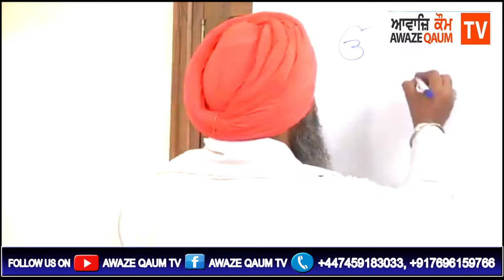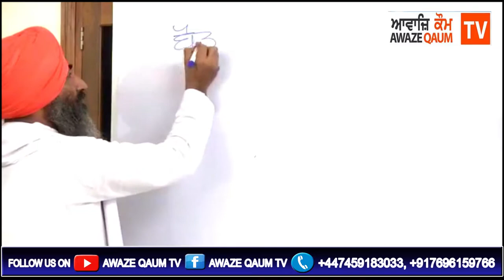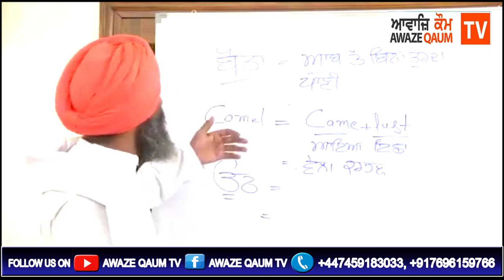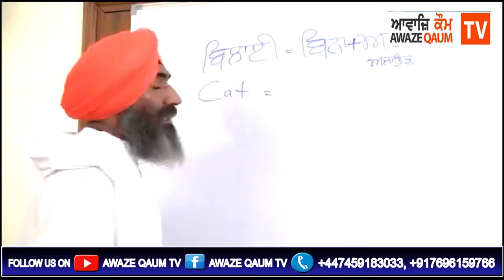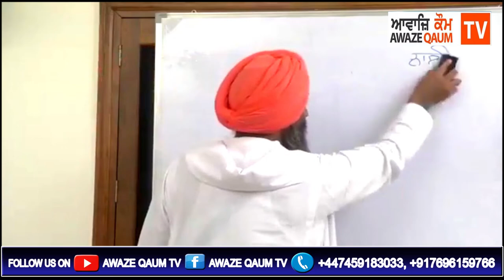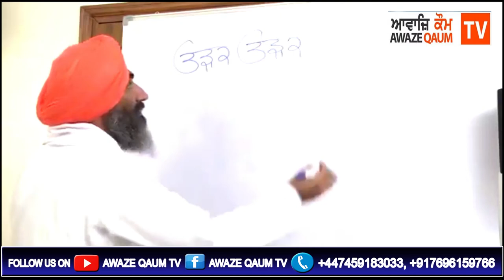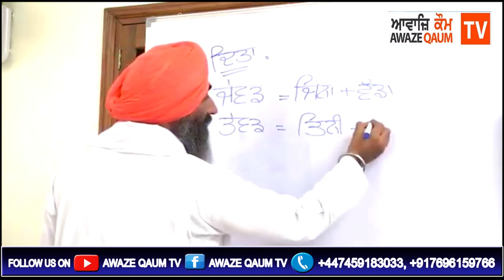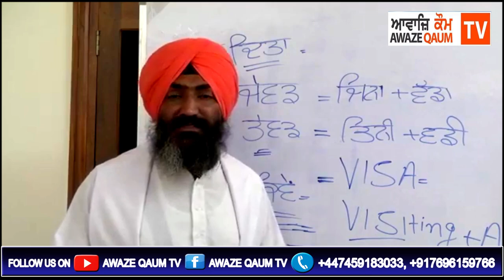"ਅਖਰ ਕਾ ਭੇਉ" ਧਾਰਮਿਕ ਪ੍ਰੋਗਰਾਮ ਵੱਲੋਂ ਗਿਆਨੀ ਗੁਰਜੀਤ ਸਿੰਘ ਜੀ Episode - 3